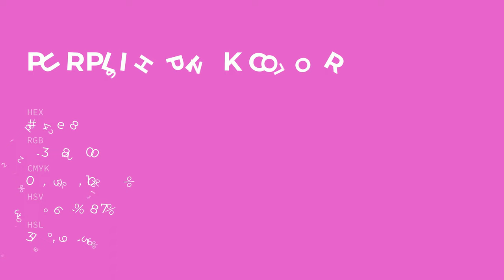Purplish Pink color df4ec8 hex color - Red color - Cool color df4ec8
What color is Purplish Pink ? df4ec8 hex color - Red color - Cool color df4ec8

Hex df4ec8 Color Code is also known as Purplish Pink color.

Hex df4ec8 Color code in RGB color code model is created after adding 87.45% red color, 30.59% green color and 78.43% blue color.
Hex df4ec8 Color code in CMYK color (process color) code model is generated after subtraction of 0% cyan, 65% magenta, 10% yellow and 12% black.